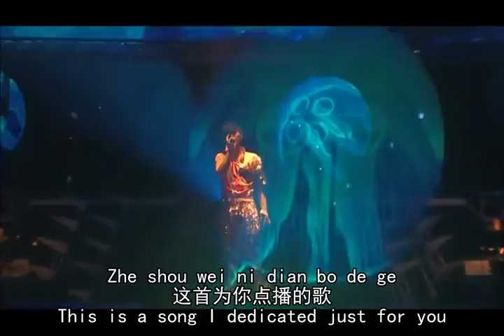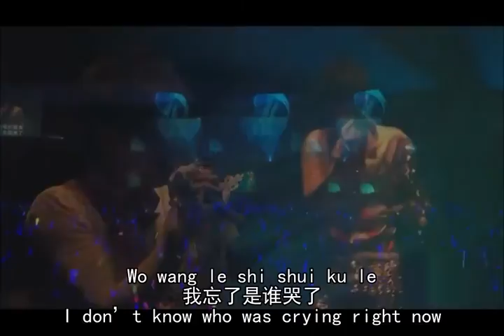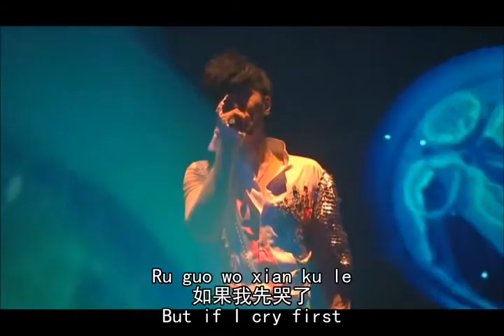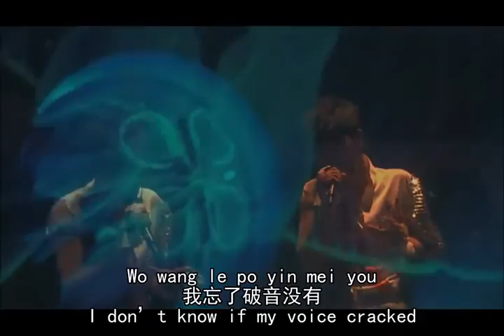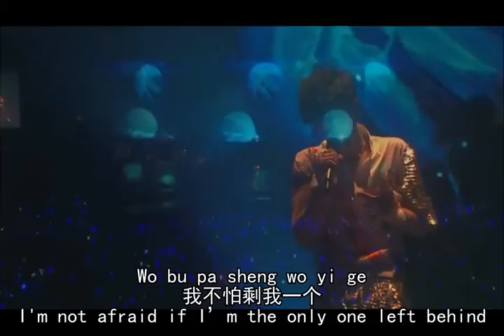[ENG SUB] Wo Bu Hui Chang Ge (I Don't Know How to Sing) - Show Luo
This is my 4th translation of a Chinese song.
There was a song written by a special friend for him but was unable to finished it because they've got separated.

This song is about that unfinished song for their unfinished friendship. This is entitled "I Don't Know How To Sing" maybe because that unfinished song has no melodies yet. He sang that unfinished song and strive to finish it, dedicating to his friend, even though unsure if the friend would be able to remember it.